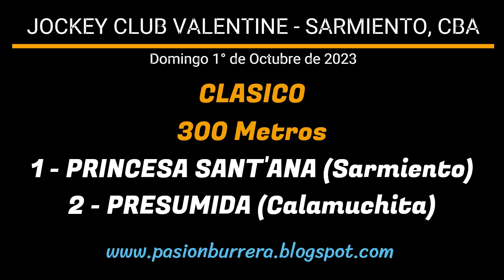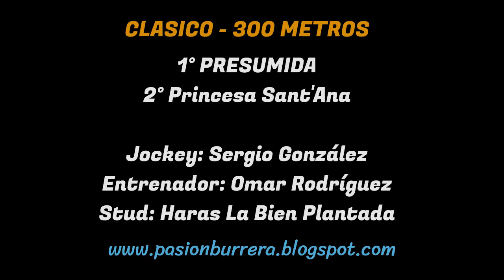PRESUMIDA: JOCKEY CLUB VALENTINE - SARMIENTO, CORDOBA (01-10-2023)